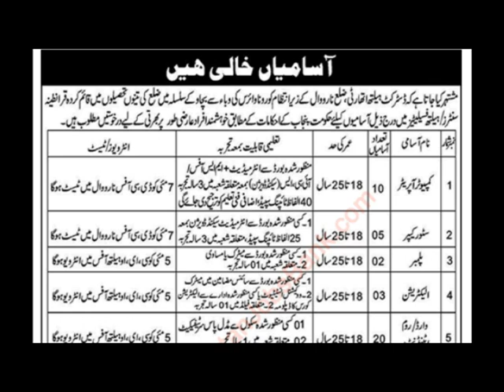jobs in Department Narowal Jobs 2020 April Ward / Room Attendants, Sanitary Workers & Others Latest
Department Narowal Jobs 2020 April Ward / Room Attendants, Sanitary Workers & Others Latest
48:11
NOW PLAYING
Tik Tok Stars & Palwasha Bashir In BOL Nights With Ahsan Khan | 20th April 2020 | BOL Entertainment

BOL Network
1M views
4 days ago

14:42
NOW PLAYING
BIMAR SHAITAN | THE IDIOTZ | COMEDY VIDEO

The Idiotz
409K views
1 day ago
The Story Of Shaitan Continues As This Time He Has To Save Himself From A Deadly Virus.

41:20
NOW PLAYING
Ishqiya Episode 12 | 20th April 2020 | ARY Digital Drama

ARY Digital
5.1M views
4 days ago
Ishqiya | The Story Of Love, Trust & Betrayal Not everyone gets to live with the person they...

10:01
NOW PLAYING
Real story of Pakistani young boy who is migrating from pakistan| urdu cover

Urdu Cover
552K views
22 hours ago
Writer : Javed Ch. Produced by : Talha Labib Directed by : Syed Karar Abbas Voice Over : Majid Malik S.E.O : Zain Mehmood channel name: UrduCover Presented by :- TalhaFilms Download Our...

10:56
NOW PLAYING
Hamid Mir's Unbelievable Questions to PM Imran Khan | PM Imran Angry on Hamid Mir | Express News

Top Pakistani News
332K views
1 day ago
Hamid Mir's Unbelievable Questions to PM Imran Khan | PM Imran Angry on Hamid Mir | Express News Top Pakistani News is Pakistan Most Loved and most watched Talk Shows and Entertainment channel...

6:43
NOW PLAYING
BB Ki Vines- | Angry Masterji- Part 15 |

16M views
1 week ago
Due to the lockdown, Bubbly sir has hosted an online class for BB and Banchoddas. This one is for all the students! Bancho’s wearing this Special thanks to Amit...

8:59
NOW PLAYING
YOUR Mom vs MY Mom | MyMissAnand | ShrutiArjunAnand

2M views
4 days ago
We are back with another amazing part of “Your Mom vs My Mom” with lots of comedy sequences and funny scenes.

11:53
NOW PLAYING
PAKISTANIS IN LOCKDOWN | THE IDIOTZ | FUNNY VIDEO

The Idiotz
571K views
4 days ago
Are you guys having fun at home? :D Like.

2:20:50
NOW PLAYING
रोदय अटैक (2020) महेश बाबू, श्रुति हासन नई रिलीज़ हिंदी डबेड फुल एक्शन मूवी फुल हद 1080p

South Movies Digiplex HD
10M views
6 days ago
रोदय अटैक (2020) महेश बाबू, श्रुति हासन नई रिलीज़ हिंदी डबेड फुल एक्शन मूवी फुल...

2:11:42
NOW PLAYING

WATCH LATER
Ajay Devgn Latest Action Hindi Full Movie | Kareena Kapoor, Rohit Shetty

RG Entertainment
1.4M views
5 days ago
Directed by: Rohit Shetty Written by: Sajid-Farhad (dialogue) Screenplay by: Yunus Sajawal Story by: Rohit Shetty Based on: Ekalavyan by Shaji Kailas Starring: Ajay Devgn Kareena Kapoor...

1:33
NOW PLAYING
Deewangi - Episode 20 Teaser - 22nd April 2020 - HAR PAL GEO

2.9M views
2 days ago
Deewangi - Episode 20 Teaser - 22nd April 2020 - HAR PAL GEO Living with her cruel brother-in-law, ambitious Nageen Faiyaz works several menial jobs to break free from the shackles of poverty...

35:38
NOW PLAYING
Ye Dil Mera Episode 25 | Englis